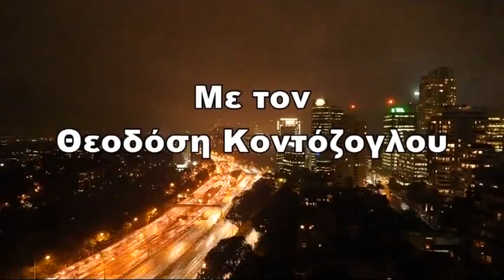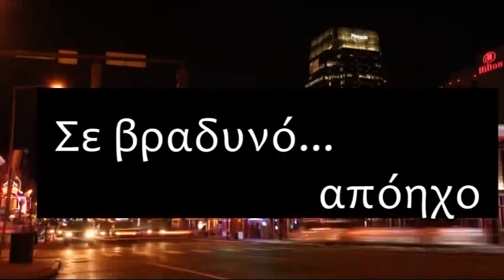Βραδινός Απόηχος (05/10/24)